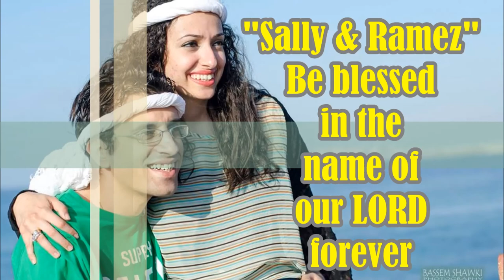Sally & Ramez wedding video